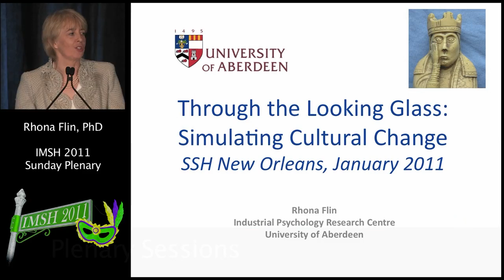IMSH 2011 Highlights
Highlights from IMSH 2011 in New Orleans, LA